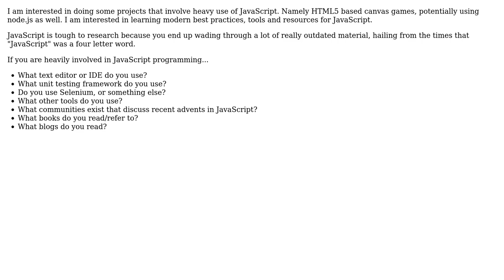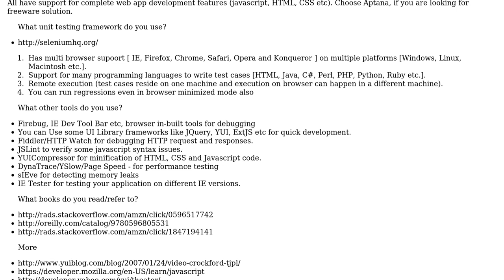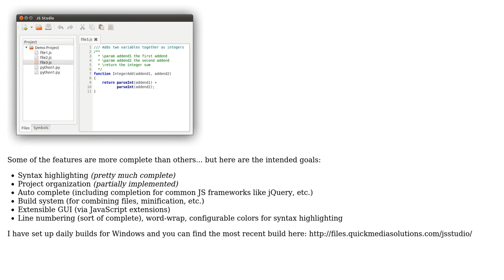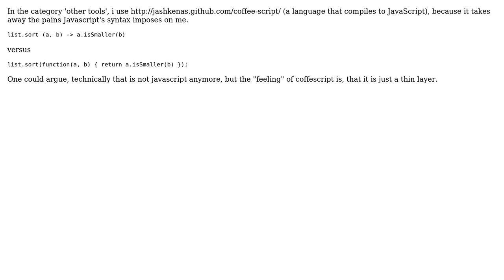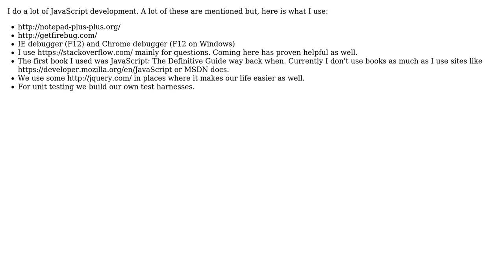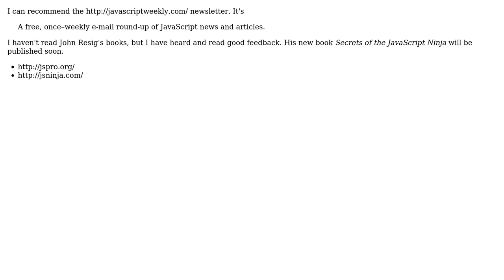Software Engineering: Good resources and tools for modern, heavy JavaScript development?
With thanks & praise to God, and with thanks to the many people who have made this project possible! | Content (except music & images) licensed under CC BY-SA | Music | Images & others | With thanks to user StuperUser user RDL user Raynos user Nathan Osman user Matt Greer user Lekensteyn user keppla user gbjbaanb user funkybro user Duncan Grant user Dhanunjai user Corv1nus and the Stack Exchange Network Trademarks are property of their respective owners. You are responsible for your own actions.